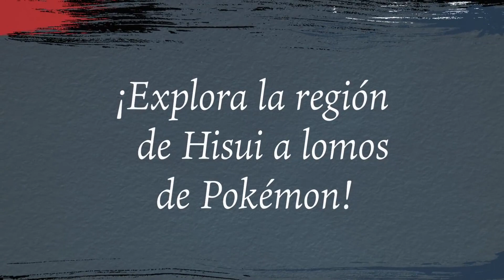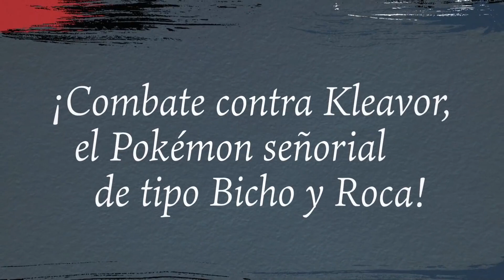LEYENDAS POKEMON ARCEUS - Un Nuevo Vistazo [Español]